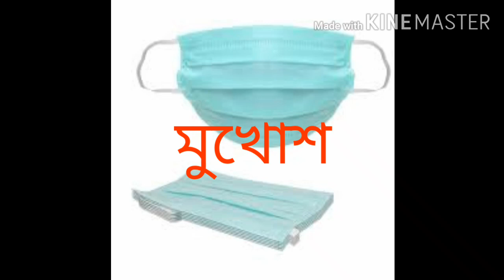কন্ঠে :বাবলি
"আবর্ত" কলমে আখেরুল রহমান
কন্ঠে বাবলি দাস